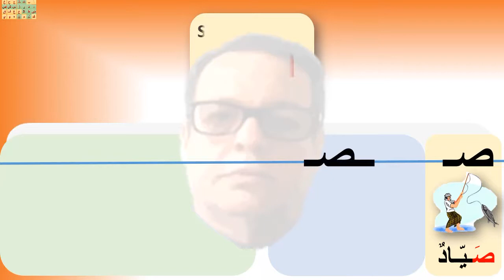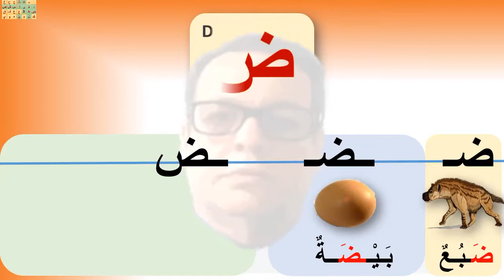SAD THAD dans des mots صاد ضاد في كلمات